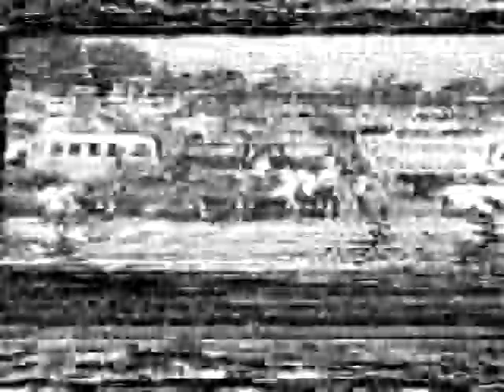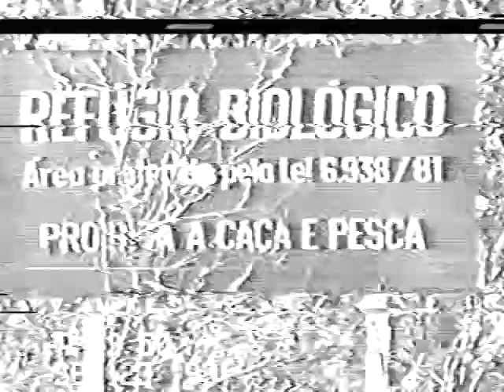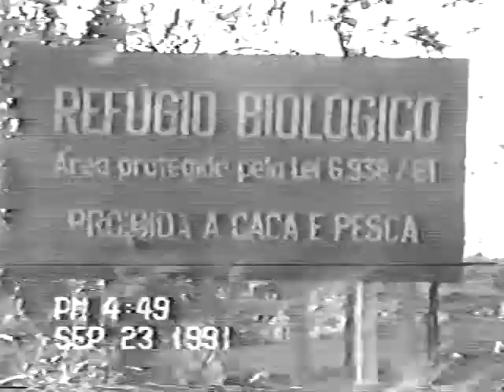A morte das Sete Quedas - 04